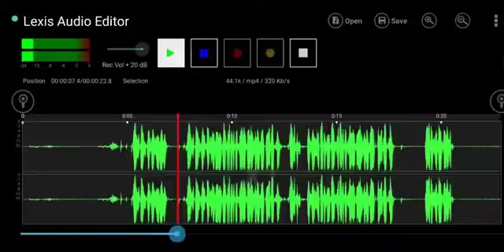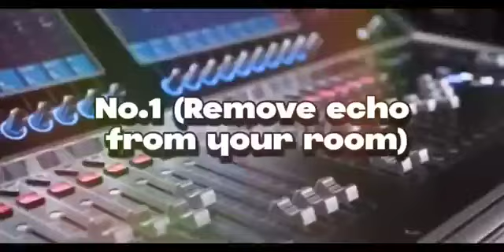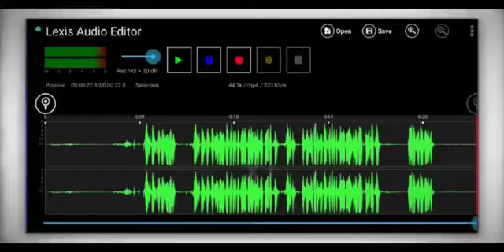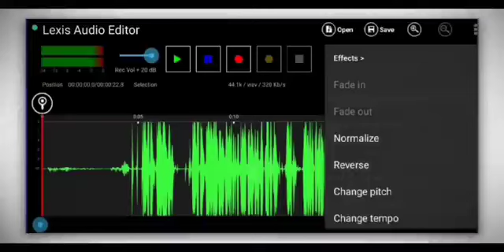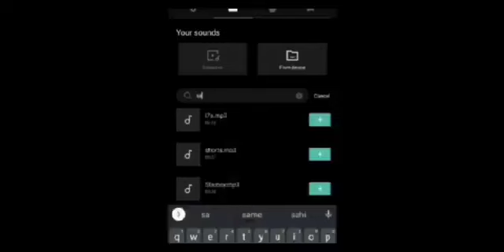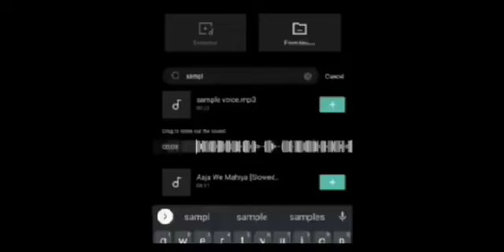MOBILE VOICE EDITING!!! Will Impress Ur VIEWERS😍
video credit :- @StepGrow

Description chhoro aur video dekho..🔥

Thankyou
- StepGrow